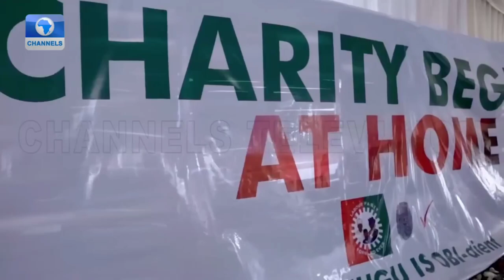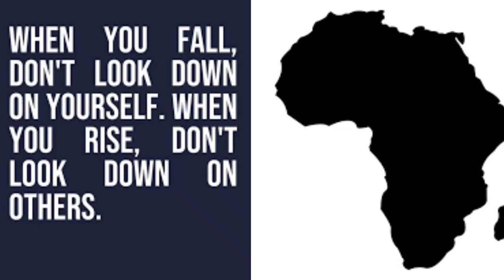HOW LABOUR PARTY won. The labour party has grown.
How the labour party has grown from structure talks
labour party
obident movement
labourparty issues
obi-dati movement
growth of labour party